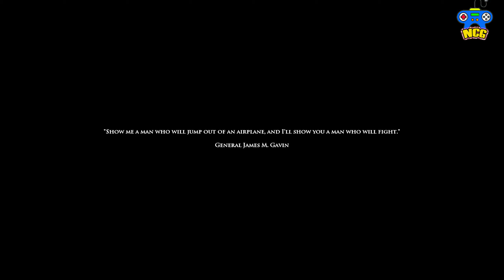Medal of Honor Airborne walkthrough part 2